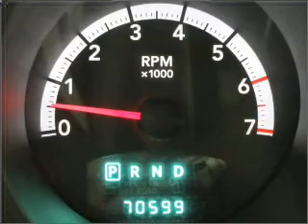2008 Dodge Nitro - Madison WI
Year: 2008
Make: Dodge
Model: Nitro
Trim: SXT
Engine: 3.7 liter 6 cylinder 12 valve
Transmission: Automatic
Color: Blue
Mileage: 70585
Address:
5801 Odana Road